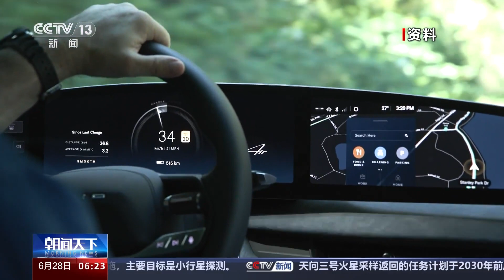加拿大就提高中国电动汽车关税启动公众咨询 中国商务部：将坚定维护中国企业的合法权益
加拿大财政部官网本周发布声明称，加拿大将于2024年7月2日就提高中国电动汽车关税开启为期30天的公众咨询期，讨论可行政策措施，以保护电动车工人。对此，商务部新闻发言人表示，中方敦促加方不要以“公平竞争”之名行保护主义之实，将坚定维护中国企业的合法权益。

中国商务部发言人 何亚东：我们注意到加方宣布将于7月2日起对自华进口电动汽车可能采取的措施征求公众意见，中方对此高度关切，我们敦促加方不要以“公平竞争”之名行保护主义之实，中方将密切关注加方后续动向，坚定维护中国企业的合法权益。

何亚东表示，中国电动汽车产业发展是开放竞争的结果，是持续推进技术创新、完善产供链体系、优化市场生态的结果。中国电动汽车受到包括加拿大消费者在内的全球用户欢迎，为全球应对气候变化和绿色转型作出巨大贡献。

何亚东称，加拿大长期宣称支持自由贸易，是以世贸组织规则为基础的多边贸易体制的受益者。加方应尊重事实，遵守世贸组织规则，为中加电动汽车产业共同发展创造公平、非歧视、可预期的市场环境。